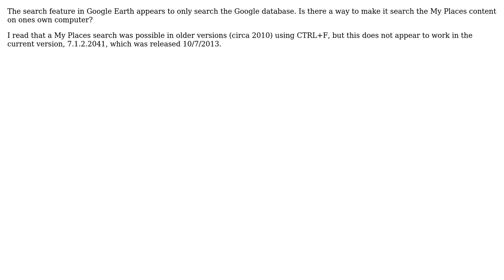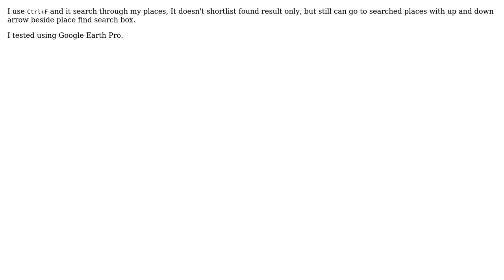GIS: Is it possible to search "My Places" in Google Earth? (2 Solutions!!)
GIS: Is it possible to search "My Places" in Google Earth?

With thanks & praise to God, and with thanks to the many people who have made this project possible! | Content (except music & images) licensed under CC BY-SA | Music | Images & others | With thanks to user PolyGeo user krock user Amin and the Stack Exchange Network Trademarks are property of their respective owners. You are responsible for your own actions.